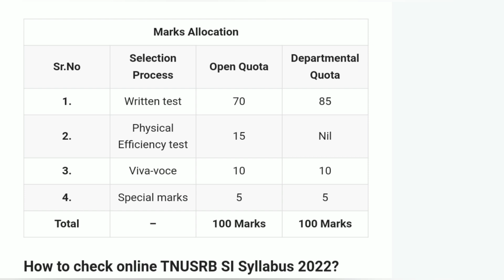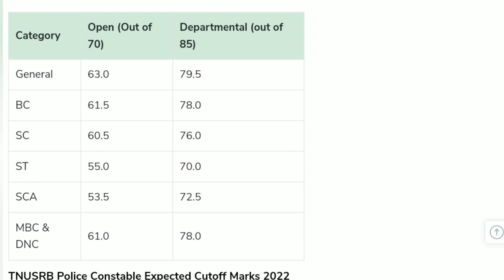TNUSRB SI Cut off Mark Expected 2022 | si cutoff 2022 | tn si answer key 2022